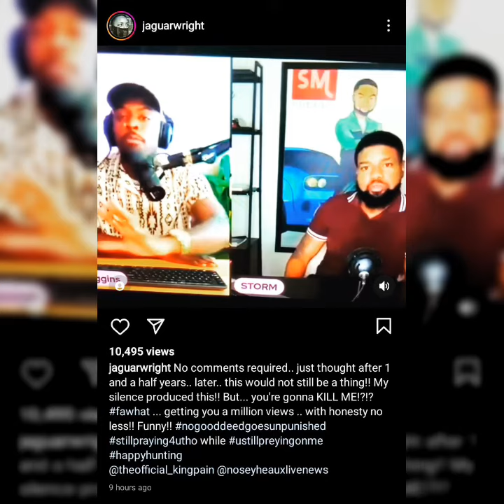JAGUAR WRIGHT is on INSTAGRAM wondering why STORM MONROE wants to K*LL HER when all she did was help